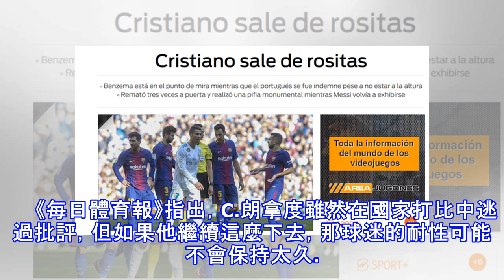加媒 : 賓施馬又為c.朗拿度背鍋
每日體育報：C.朗拿度逃過懲罰 　　「C.朗拿度逃過了懲罰！」西班牙《每日體育報》在最新的評論中指出，在國家打比後，賓施馬成為了眾矢之的，而C.朗拿度雖然表現不佳，但卻沒有遭受懲罰。比賽中C.朗拿度3次射門，而且還有1次巨大失誤，而美斯則再次展現了自己的水準。　　《每日體育報》表示，C.朗拿度再次在國家打比中表現出了最灰色的版本，他未能破門，而且下半場在皇馬沉沒時，他也完全消失。他未能達到期待，未能像巨星那樣帶領球隊前進，而皇馬基本告別了西甲冠軍爭奪。儘管如此，皇馬球迷以及馬德里的媒體沒有去點評C.朗拿度的表現，他們選擇將矛頭對準了球隊的射手賓施馬，這是一個最容易侵犯的犧牲品。 　　C.朗拿度...